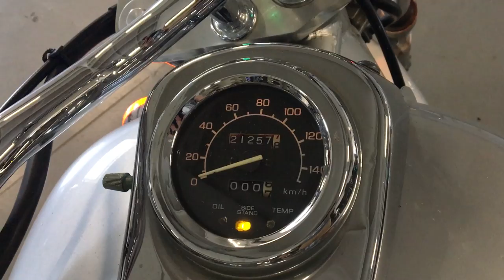B7449 HONDA MAGNA 250